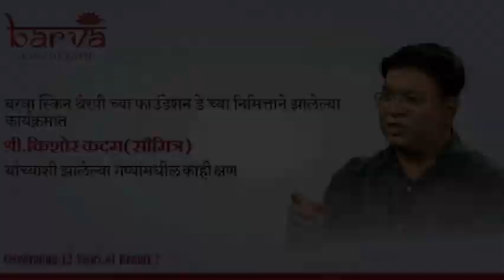खुपच धमालदार! कवी किशोर कदम यांच्या कविता आणि प्रसंग : बरवा फाउंडेशन डे सेलिब्रेशन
बरवाच्या फाउंडेशन डे सेलिब्रेशन साठी कार्यक्रम ठरवताना आमच्या मनात होते ते कवी किशोर कदम म्हणजेच आपले सर्वांचे लाडके गारवा वाले 'कवी सौमित्र'.
या कार्यक्रमात सादर झालेल्या किशोरजी यांच्या कविता आणि धमाल प्रसंग...

"अहो कॉस्मेटिक कंपनीचा कार्यक्रम आहे ना? मग जरा माझ्याकडे बघता का? मी बरवाच्या कार्यक्रमासाठी सुटेबल माणूस आहे का?" असं जेव्हा किशोरजींनी विचारलं तेव्हा खरंच मनापासून हसू आलं.बरवाचा जो मोटो/ ब्रीद वाक्य आहे ना " तुम्ही आतून सुंदर असला पाहिजे म्हणजे तेच तुमच्या चेहऱ्यावरती पाहायला मिळतं, तुमच्या विचारांमध्ये पाहायला मिळतं " या व्याख्येमध्ये अगदी फिट बसणार असं हे व्यक्तिमत्व. वरून कितीही रांगडं वाटत असलं तरी त्यांच्यात दडलेल्या कवीच्या हळव्या मनाची कल्पना त्यांच्या कवितांमधून आपल्याला येते. या कार्यक्रमासाठी आवर्जून मुंबईहून येऊन आपल्या कवितांच्या, भन्नाट अनुभवांच्या बरसातीमध्ये आम्हाला चिंब भिजवून टाकलंत मनामध्ये जो ' गारवा ' निर्माण केलात त्याबद्दल बरवाच्या संपूर्ण टीम तर्फे आणि आलेल्या सर्व रसिकांच्या तर्फे किशोर भाई आपले मनःपूर्वक धन्यवाद. एखाद्या कार्यक्रमाला चार चांद कसे लागतात हे आम्ही अनुभवलं.